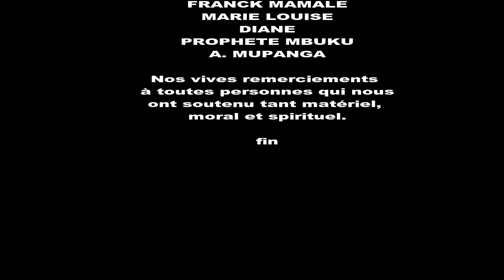40è jour de Maman Collzette MANDULU en France